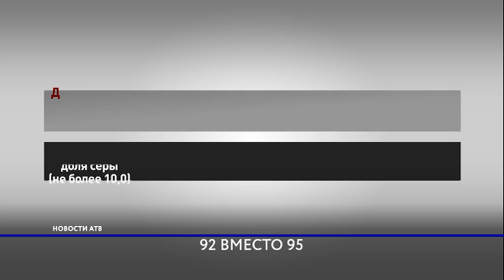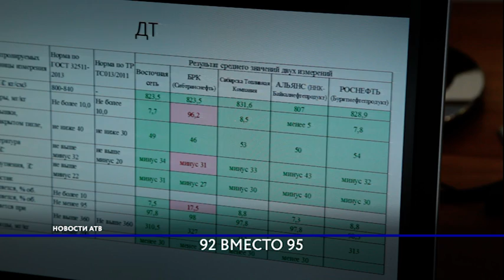В Улан-Удэ активисты ОНФ проверили качество бензина и «дизеля».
92 вместо 95. Проверка ОНФ выявила в Улан-Удэ недобросовестные автозаправочные станции, которые под видом 95 бензина, продают топливо с октановым числом 92, и даже ниже. Напомним, рейд общественники провели в начале весны. Аудиту подверглись 5 автозаправочных станций города. Где на пробу был взят бензин марки АИ-95 и «дизель».